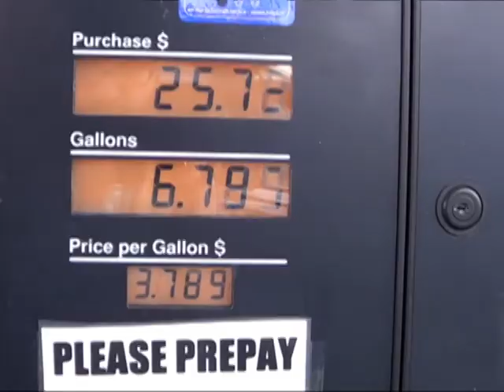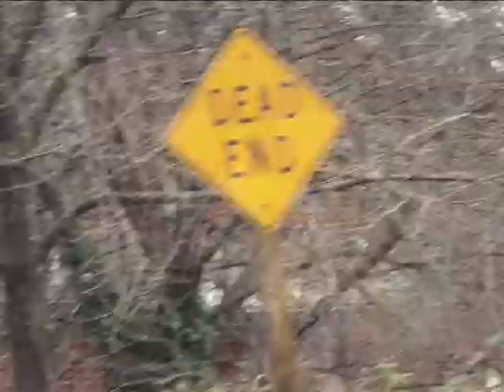Anomie by Scott Steven Erickson (Official Music Video)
This is what I'm doing with my BA in sociology.